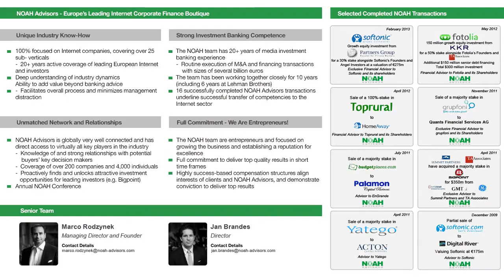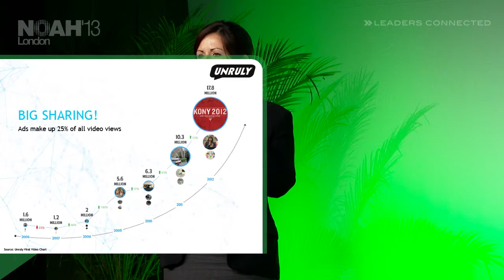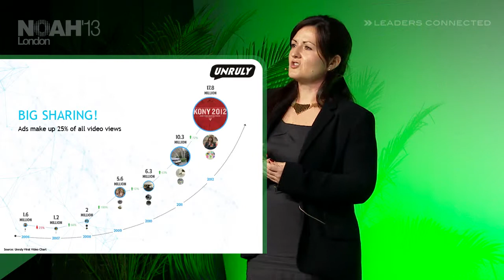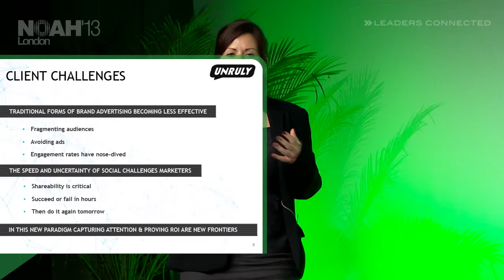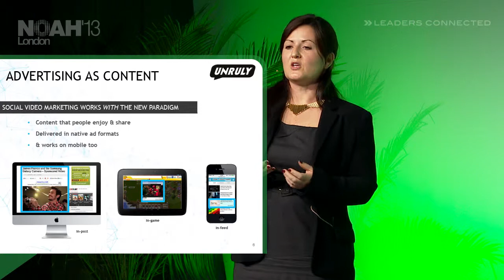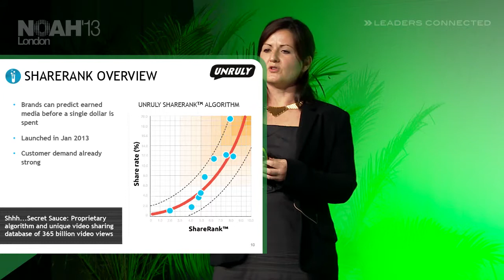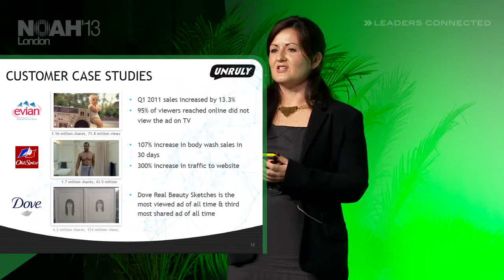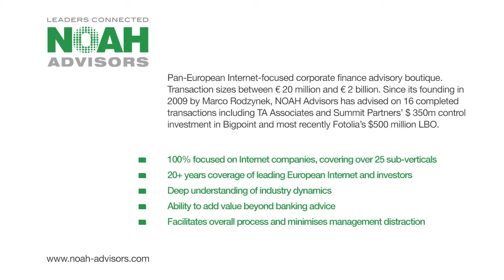Lucy Greggains - CFO, Unruly Media - NOAH13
Players Ahead of their Game - Company Presentation by Lucy Greggains - CFO, Unruly Media at the NOAH 2013 Conference in London, Old Billingsgate on the 13th of November 2013.